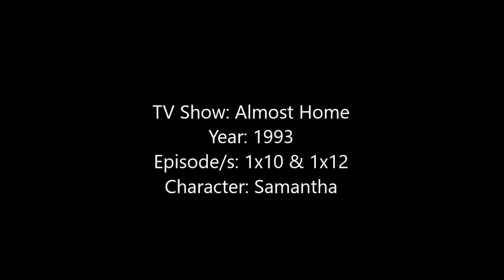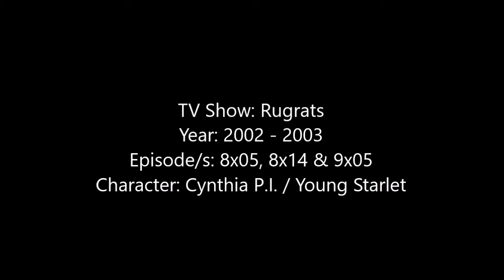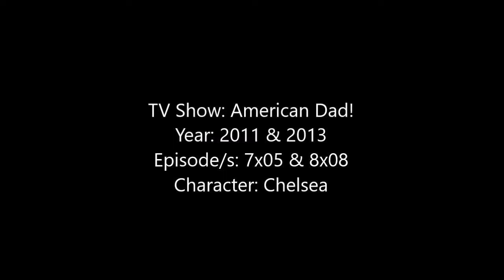Alyson Hannigan - TV Shows and Movies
Hey Guys, here is a video showing all of the Movies and TV Shows that Alyson Hannigan has been in as of July 2017.

Some of the movies I couldn't find clips or pictures to. Some of the movies I was able to find the Trailer to the movie when I couldn't find a proper clip but the trailer will only be in the video if Alyson Hannigan is seen in it.

The songs are 'Hey Bautiful by The Solids' which is the Theme Song to How I Met Your Mother and '500 Miles by The Proclaimers' which is featured in quite a few episodes of How I Met Your Mother.